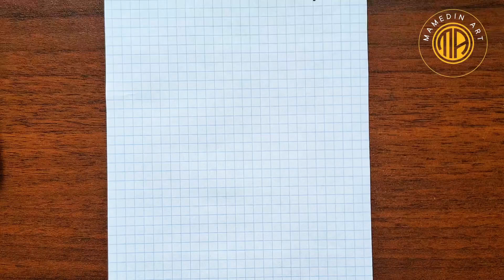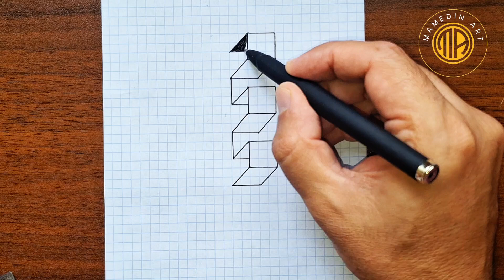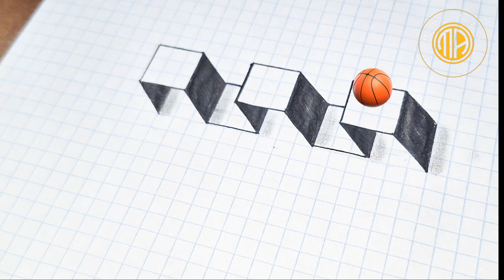3d drawings very easy/ step by step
3d drawings very easy